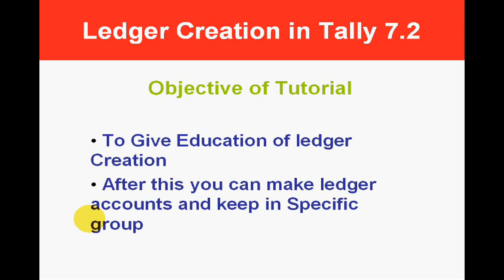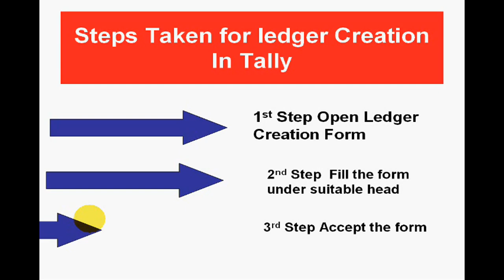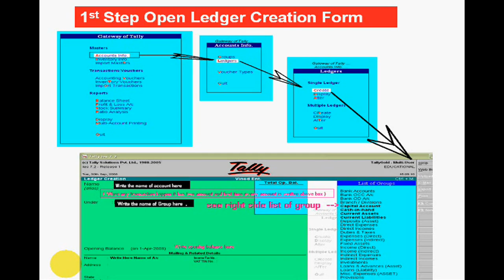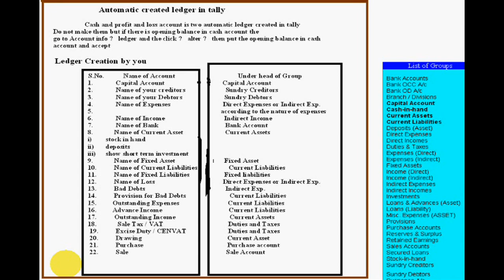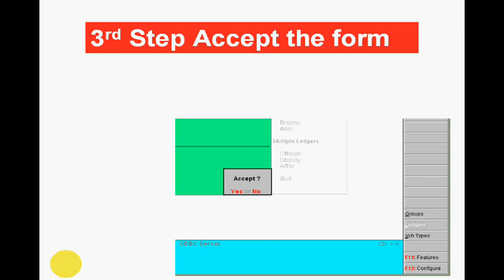Ledger Creation of tally 7.2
With this tutorial, you can learn to create ledger in tally 7.2